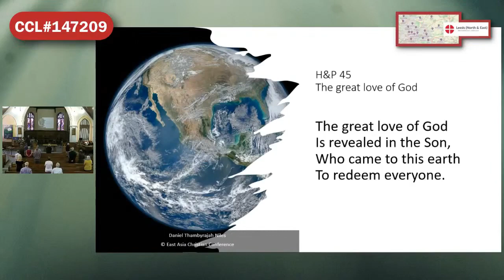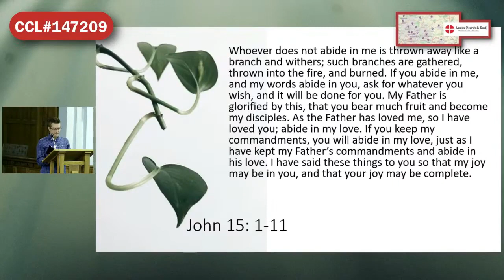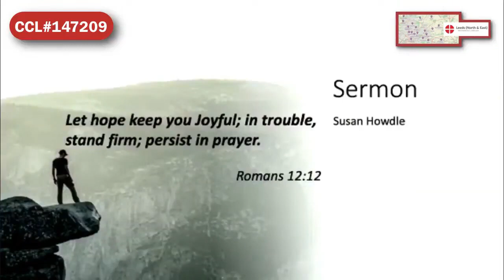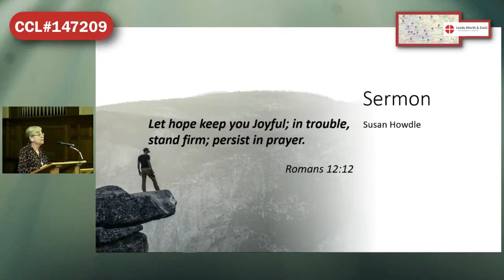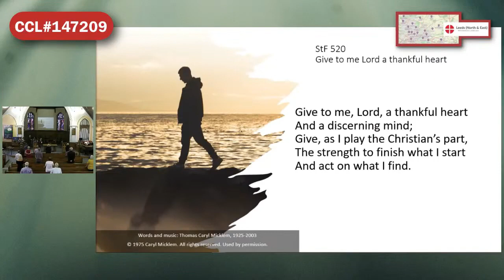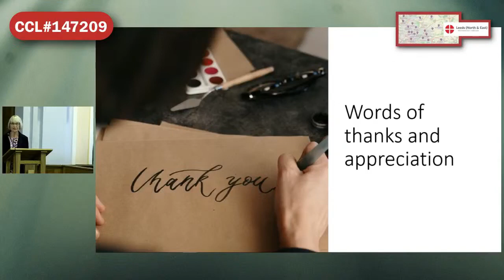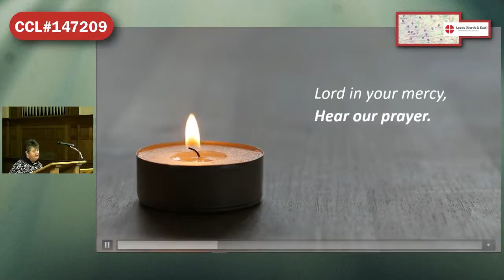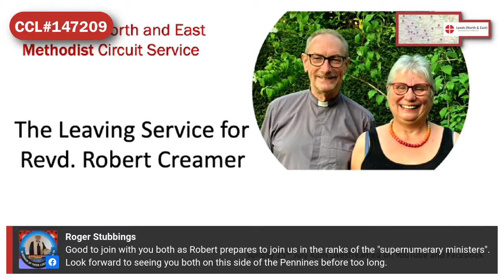The Circuit Service The Leaving Service for Revd Robert Creamer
On Sunday we held a farewell service for Revd Robert Creamer and his wife Pat as he sat down ending his time in active ministry. Our thoughts and prayers go with them both as they take the next step on their journey with God. While the service was live streamed the audio was at times very quiet so we have uploaded this version with an enhanced audio track.